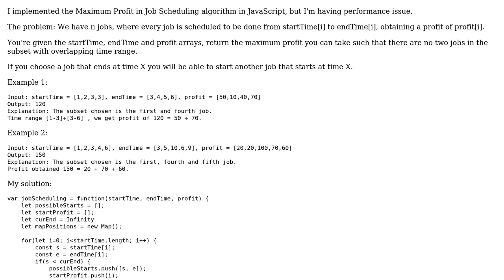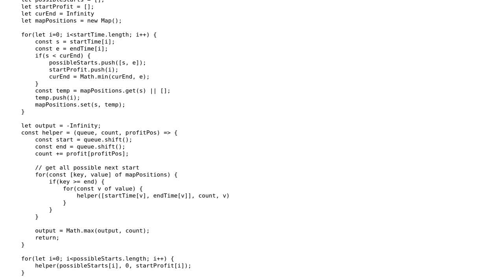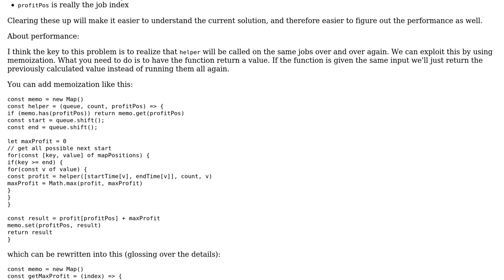Code Review: Maximum Profit in Job Scheduling - Performance Issue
With thanks & praise to God, and with thanks to the many people who have made this project possible! | Content (except music & images) licensed under CC BY-SA | Music | Images & others | With thanks to user SAM OnELA user myTest532 myTest532 user Magnus Jeffs Tovslid and the Stack Exchange Network Trademarks are property of their respective owners. You are responsible for your own actions.